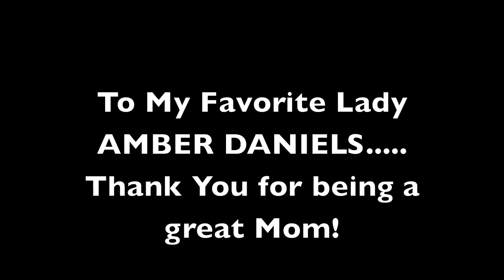Happy Mothers Day Video from David Banks to Amber Daniels